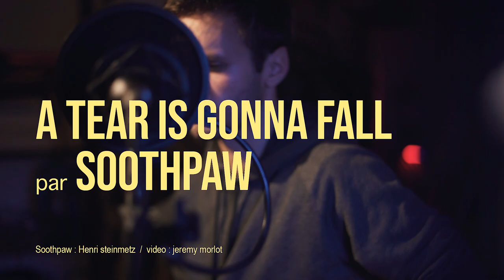Henri Kat - A tear is gonna fall (live 2019)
Music, lyrics, guitar, vocals : Henri Steinmetz
Video : Jeremy Morlot